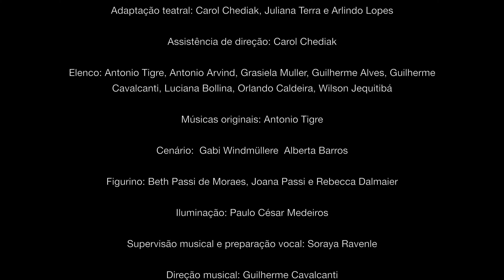As Aventuras do Menino Iogue - A Peça! Parte 2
A peça As aventuras do Menino Iogue pra todos os fãs do espetáculo!

Agradecimento especial ao parceiro e amigo Dudu Chamon e sua equipe! Que fizeram essa linda gravação e edição pra gente! Namastê!

Realização videográfica: Chamon Audiovisual

Imagens: Allan Baltar, Eduardo Chamon e Gustavo Dannemann

Ass. de edição: Hugo Rocha

Direção e montagem: Eduardo Chamon

FICHA TÉCNICA
Baseado no livro “As Aventuras do Menino Iogue”, de Antonio Tigre
Adaptação: Carol Chediak, Arlindo Lopes e Juliana Terra
Direção: Arlindo Lopes e Juliana Terra
Assistência de direção: Carol Chediak
Elenco: Antonio Tigre, Luciana Bollina, Orlando Caldeira, Grasiela Müller, Gui Cavalcanti, Wilson Jequitibá, Antonio Arvind e Guilherme Alves
Músicas originais: Antonio Tigre
Supervisão musical e preparação vocal: Soraya Ravenle
Direção musical: Gui Cavalcanti
Direção de movimento: Juliana Terra
Desenho de luz: Paulo César Medeiros
Cenário: Gabi Windmüller e Alberta Barros
Figurinos: Beth Passi De Moraes, Joana Passi e Rebeca Dallmaier
Criação e confecção do boneco (menino iogue): Alexandre Guimarães
Criação e confecção dos bonecos Ananta e Vahana: Fernando Gomes
Preparação de manipulação do boneco iogue: Alexandre Guimarães e Letícia Medella
Design de máscaras: María Arribasplata
Perucas: Marcia Elias
Visagismo: Gabriel Ramos
Assessoria de imprensa: Minas de Ideias
Desing gráfico: Mariana Volker
Fotos de divulgação: Estúdio Carol Chediak
Catering: Pedro Henrique Martins
Elaboração de projetos: Natalia Simonete
Produtores associados: Antonio Tigre, Arlindo Lopes, Carol Chediak E Juliana Terra
Realização: Terra Tigre Produções Artísticas